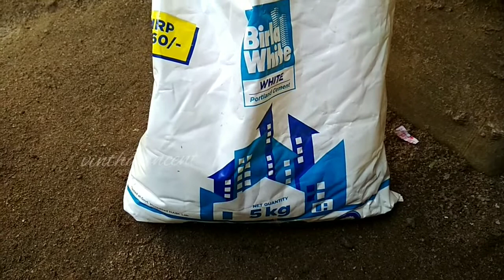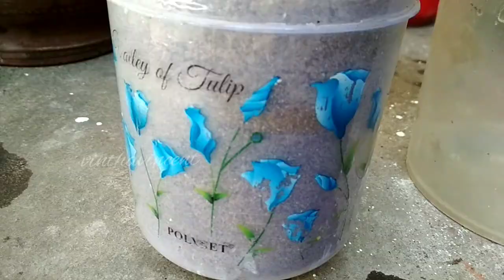DIY Plant Pots | White Cement